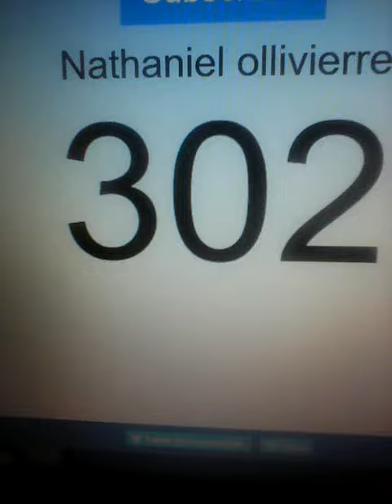REACTING TO A KID HITTING 2 SUBSCRIBERS..( FUNNY )..